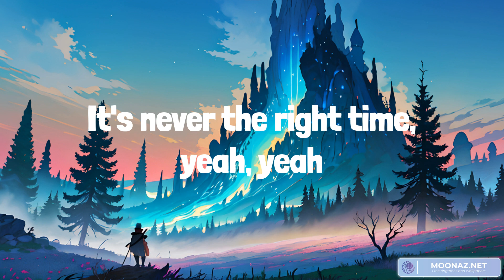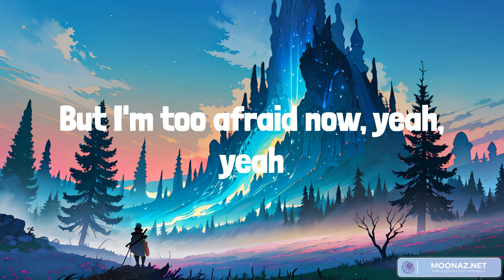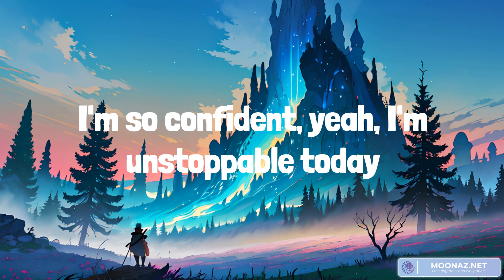Sia - Unstoppable (lyrics) ft Stephen Sanchez, Ed Sheeran, Meghan Trainor || Mix playlist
Lyrics:
I'm unstoppable
I'm a Porsche with no brakes
I'm invincible

Tags 🏷️Unstoppable Sia, Sia Unstoppable Lyrics, Unstoppable lyrics, Unstoppable Sia, Unstoppable Sia Lyrics, lyrics Unstoppable, Sia lyrics Unstoppable, Stephen Sanchez Unstoppable